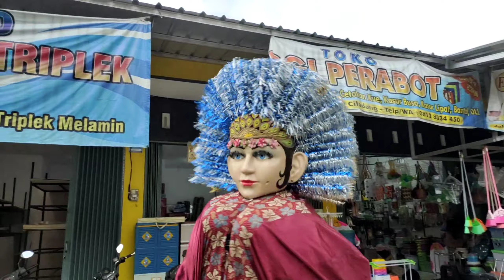ONDEL-ONDEL NAIK MOTOR VESPA SHOLAWATAN, ONDEL-ONDEL BETAWI